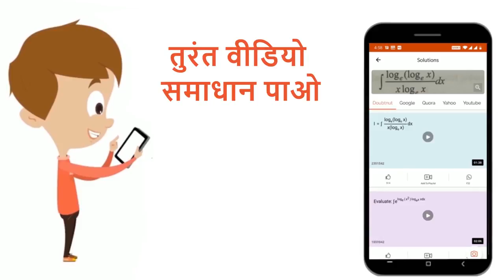sin 22 (1)/(2)@ का मान है - | 12 | प्रैक्टिस सेट -15 | MATHS | AGRAWAL EXAM CART BIHAR | Doubt...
sin 22 (1)/(2)@ का मान है -
Class: 12
Subject: MATHS
Chapter: प्रैक्टिस सेट -15
Board:Polytechnic

👉 Have Any Query? Ask Us.